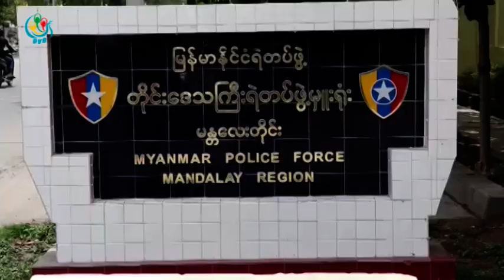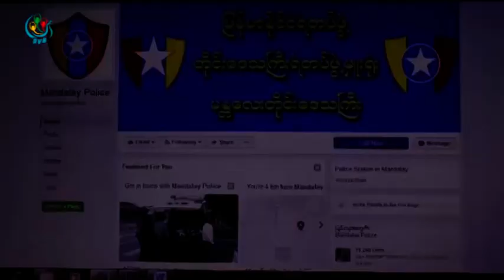DVB TV - ဆိုင္ကယ္ခိုးယူသူ ၁၁ဦးထံကေနဆိုင္ကယ္ သိမ္းဆည္းရမိတယ္လို႕ မႏၱေလးတိုင္းေဒသၾကီးရဲတပ္ဖြဲ႕ေျပာ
DVB TV - မႏၱေလးျမိဳ႕မွာ ဆိုင္ကယ္ခိုးယူသူ ၁၁ဦးထံကေနဆိုင္ကယ္ ၃၂ စီးကို သိမ္းဆည္းရမိတယ္လို႕ မႏၱေလးတိုင္းေဒသၾကီးရဲတပ္ဖြဲ႕မွဴးရုံး  မူခင္းအကူဌာနစုတာဝန္ခံ ဒုရဲမွဴးမိုးသူက ေျပာပါတယ္ ။ အိမ္ခိဳင္ျမဲ သတင္းေပးပို႕ထားပါတယ္။